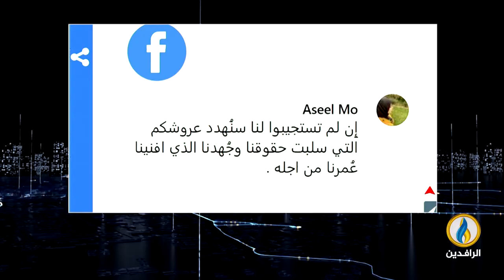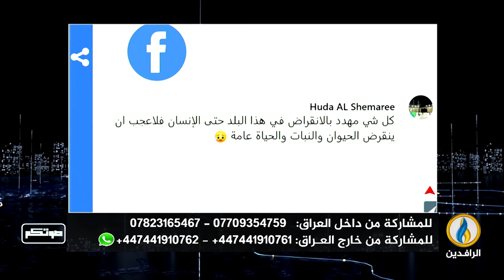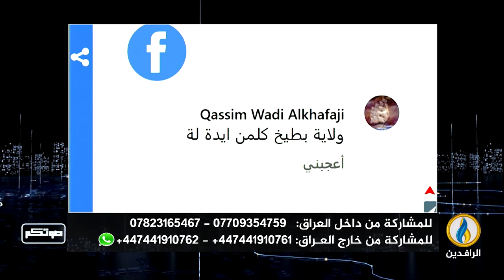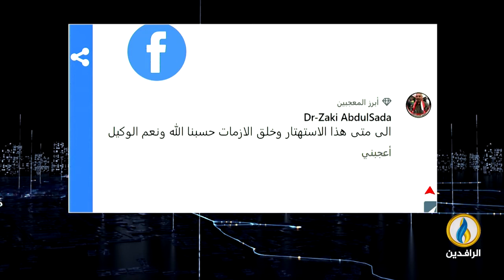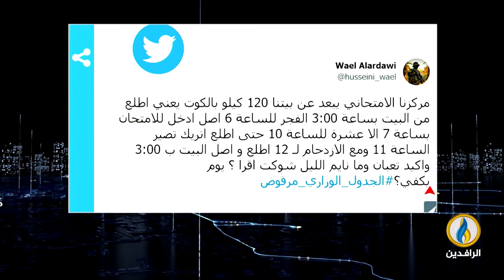صوتكم | 19 - 6 - 2022